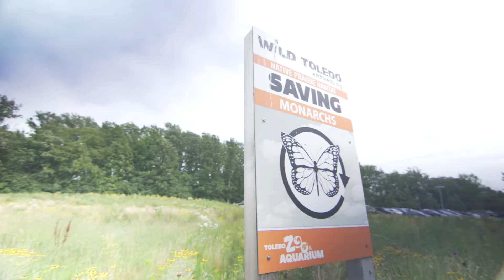Sponsor Spotlight OI